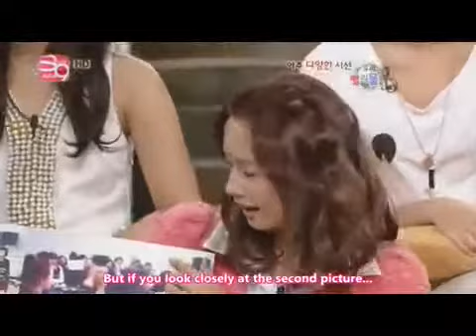Smile, Laugh, and Cry with SNSD